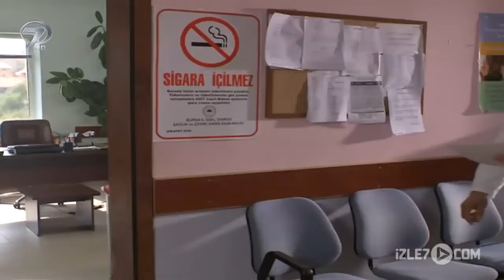Dini Film - Ak Kırlangıç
Nil yedi yaşında  yürümekte zorluk çeken  bir kız çocuğudur. Annesiyle babasının boşanmış olmaları Nil’in yürümesini psikolojik olarak etkilemektedir. Avukat olan annesi kızın tekrar yürüyebilmesi için bilimsel bütün çarelerden sonuç alamamıştır. Temizlik için gelen kadının oğlu Hasan bir ak kırlangıçtan bahseder. Nil’in akranı  olan bu çocuk  ak kırlangıcı gören birisinin  çabucak yürüdüğünü  söylemektedir.  Ak kırlangıcı gören hasta ise  hemen iyileşir, dileği varsa  hemen gerçekleşir, diye  anlatır.

Hasan, Nil’i inandırmıştır. Nil ak kırlangıcı görmek, görür görmez de  yürüyüp koşmak isteğindedir.  Annesi kızının bu isteğinin hayal olduğunu bilse de sesini çıkarmaz.  Gel gelelim ak kırlangıç Nil’in herşeyi olmuştur. Rüyalarını bile ak kırlangıç süslemektedir. Ak kırlangıç ancak dağlarda, köylerde, saçak altlarında, duvar ve kaya deliklerinde  yaşayan bir kuştur. Nil’in ısrarıyla  Hasanların köyüne  ak kırlangıcı görmeğe gitmek gerekmektedir. Avukat İrem, kızının bu anlamsız isteğine karşı çıksa da ak kırlangıç Nil’in yürümesi için bir umut olmuştur artık...

Ana kız dağ bayır, saçak baca ak kırlangıçı bulmak için yola düşerler. Köylü de Nil’in yürümesi için tek umut olan ak kırlangıcın bulunması oyununa katılacaktır...

Yönetmen: Taner Tunç
Senaryo: Mehmet Uyar
Yapım: Halk Film
Görüntü Yönetmeni :Tahir Zencirbağ
Kurgu Yönetmeni: Necdet Tok
Uygulayıcı Yapımcı: Arif Hakverdi
Işık Şefi: Bahadır Çolak,  Kurgu Mehmet Atan
Oyuncular:  Sude  Kalyoncu (Nil), Eda Yılmaz (İrem),  Özlem Davutoğlu (Raziye), Berkecan Akkaya (Hasan), Ali Sağ (Dursun), Dilek Genç (Dilek), İsmet Soykan (Doktor), Nihat Erdoğan (Baba) Halk Film,  84’, 2012